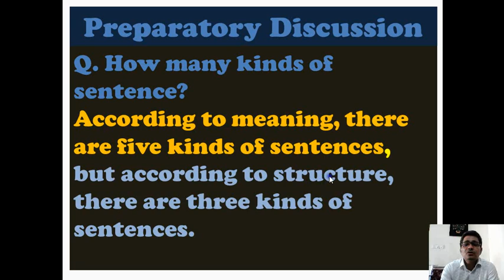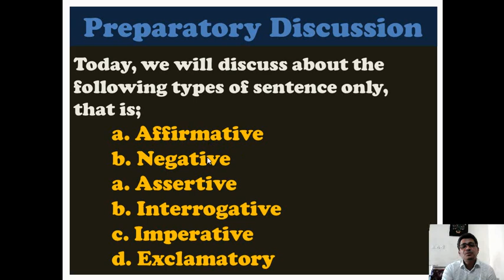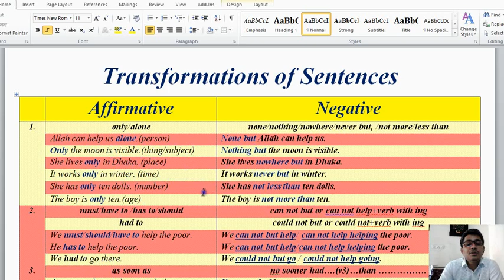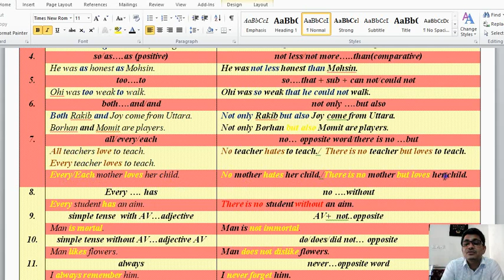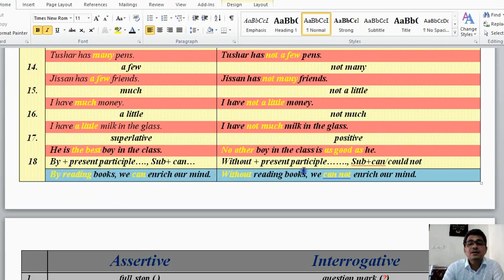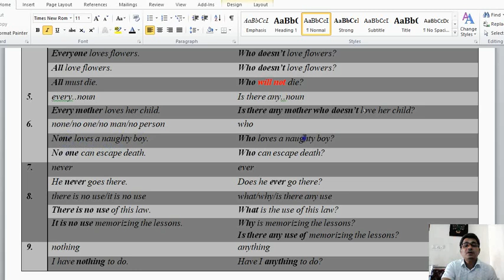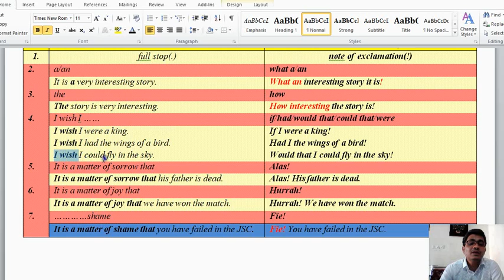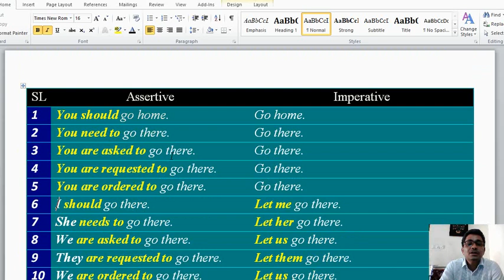Transformation of Sentences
Affirmative, Negative, Assertive, Interrogative, Imperative, Exclamatory